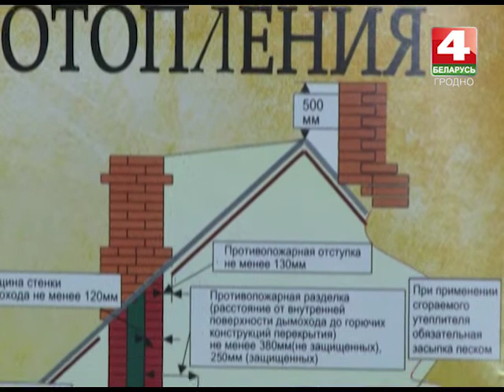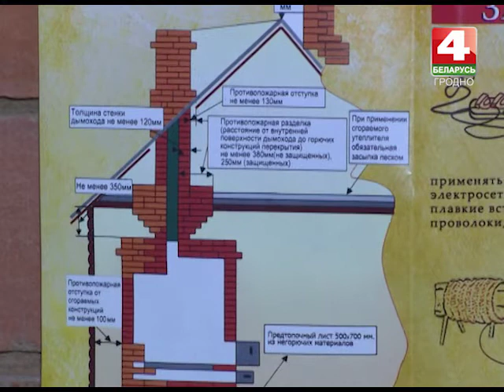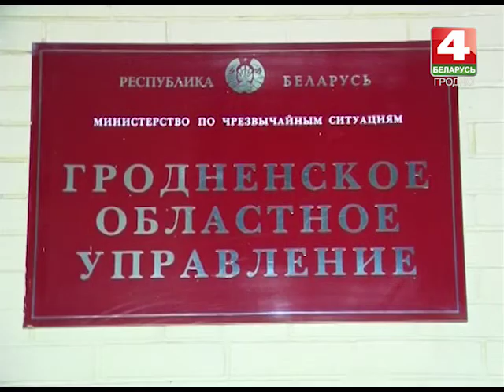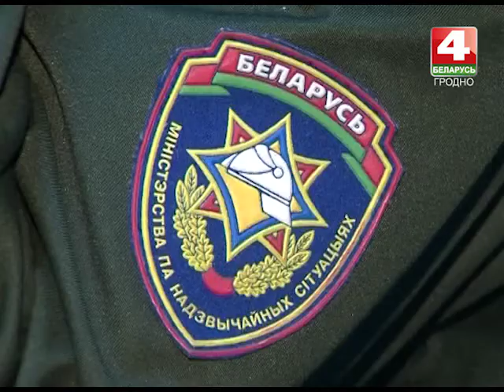Пульс. 21.11.2016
ТРК Гродно. Пульс на канале Беларусь 4 Гродно. Автор и ведущая: Марина Каминская.